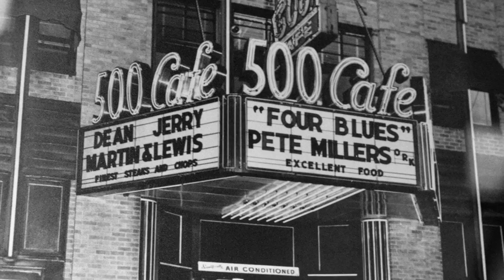A Conversation with Paulajane D'Amato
A Conversation with Paulajane D'Amato, who discusses her father Paul "Skinny" D'Amato, the 500 Club, and the Miss America Pageant.  Video by Michael Ein